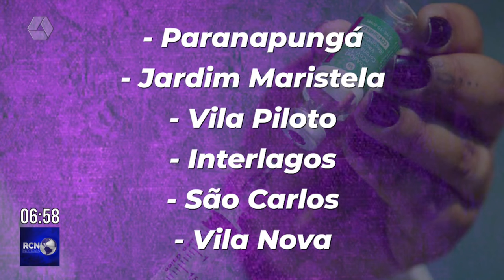Três Lagoas libera a 3ª dose da vacina contra Covid-19 para adolescentes